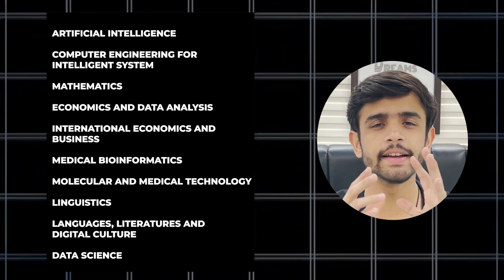UNIVERSITY OF VERONA | OPENING 1ST MARCH 2024 | COURSES | REQUIREMENTS | SCHOLARSHIP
Join us on a virtual tour of the University of Verona, founded in 1982 and making its mark in the academic world. In this university series, we're showcasing the vibrant campus situated in the picturesque city of Verona, Italy.

Dive into a world of academic excellence as we explore the Master’s programs offered, spanning across Engineering and Technology, Business and Management, Medical Sciences, and Humanities. The university stands out with specialized courses such as Artificial Intelligence, Computer Engineering for Intelligent Systems, Data Science, and more!

While the QS World University Ranking might not place it at the top overall, the University of Verona is a hidden gem for those aspiring to excel in AI and Data Science. Discover the unique offerings that set this institution apart.
 If you're planning to apply for the 2024 intake, mark your calendars! The admission timeline runs from March 1st to March 30th. The ranking list will be out by May 31st, and you have a week to confirm your spot if accepted.

Uncover the admission requirements, including a 3-year bachelor's degree, a minimum age of 50 for Master’s programs, and the optional IELTS. Academic documents, letters of recommendation, statement of purpose, and personal documents like your passport are all part of the application process.

While there's only one campus in Verona, it's a hub of learning and innovation. Explore the city and campus vibes that make the University of Verona a unique place to pursue higher education.

Learn about the ESU Verona scholarship, providing financial support of 7,60,00 INR for those in need. It's your chance to make your academic dreams a reality!

Don't miss this opportunity to uncover the possibilities that await you at the University of Verona.